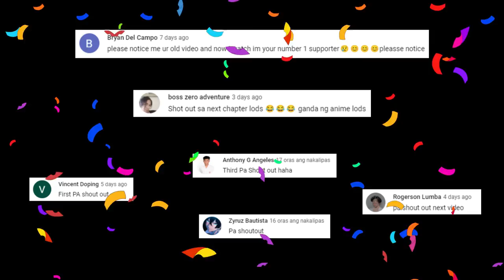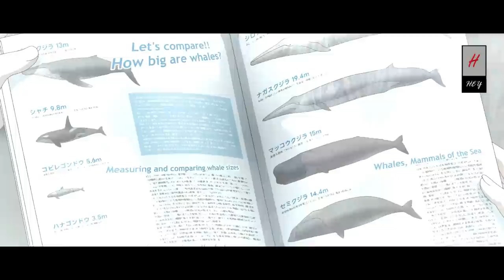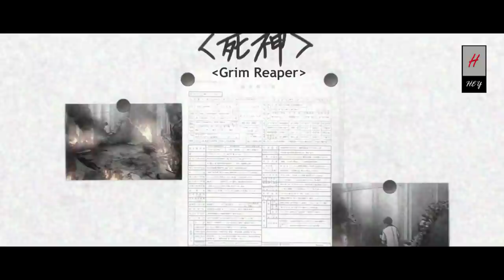Ang buong akala nila ay pangkaraniwang bata lamang (2) Anime Tagalog Recap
nalaman ng misteryosong lalaki kung saan nilibing ang mga kriminal.

tagalog anime, pinoy anime recap, anime recap tagalog, tagalog anime, anime explained tagalog, anime episodes tagalog.
        Travelloca
Travel and Tours Company.
For Group Tour, Barkada, Solo Traveller sila ay mag aassist sa inyong pangangailangan.
They Offer TICKET BOOKING, ACCOMODATION, TRANSPORTATION AND TOUR PACKAGES at marami pang iba.

 💥Ang pangalan ng ANIME ay makikita sa PINNED COMMENT sa ibaba 💥

     MUSIC
📌Katsuki Bakugou by Super Lofi World